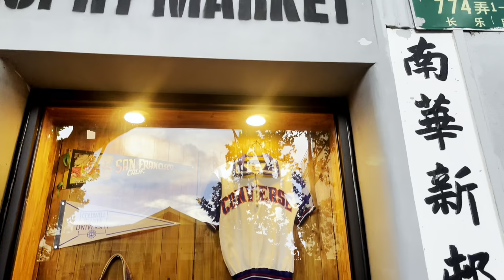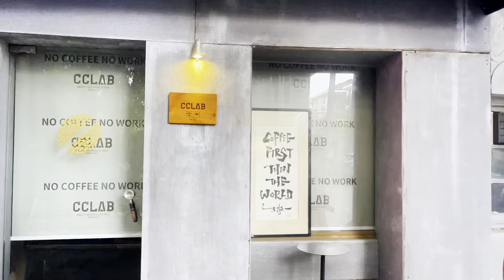Explore the Charming Streets of Shanghai's Huangpu District on Foot｜上海｜黄浦区｜漂亮的小马路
Timestamps:
00:00:00 Preview (预览）
00:00:33 Fumin Road (富民路）
00:09:30 Changle Road (长乐路)
00:15:18 Changshu Road (常熟路)